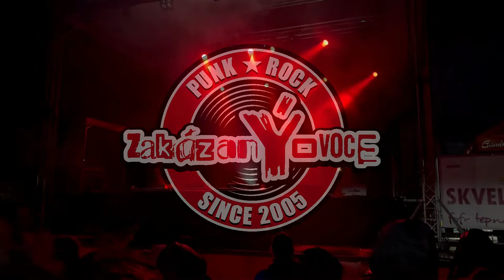zakázanÝovoce - After movie Valník 2022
Kamarádi, kdo byl letos na festivalu Valník a vydržel až do konce, tomu patří OBROVSKÁ poklona. :) Vytvořili jste neskutečnou atmosféru během našeho koncertu, který nám celý propršel. Pařili jste až do konce a my musíme smeknout. Díky vám! :) Tady přinášíme pár obrázků z našeho vystoupení sestříhaných do krátkého After movie videa. Třeba se tam někde najdete. :) Ještě jednou děkujeme a vidíme se na dalších koncertech. :)